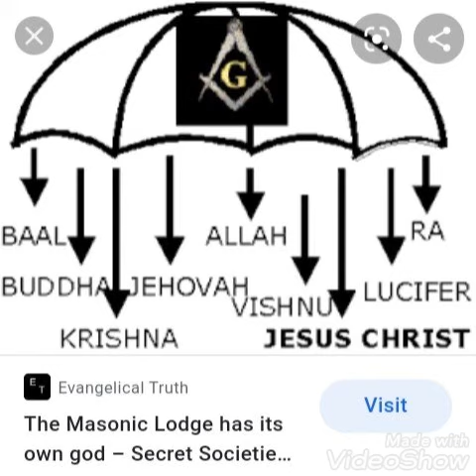the facts about series b baal